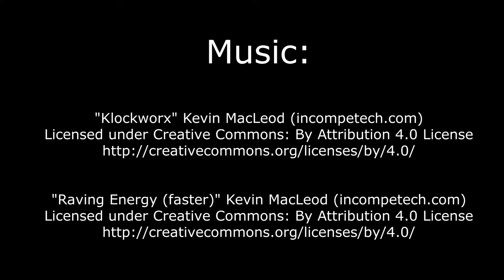Paint by Numbers - Rural Cottage (Part 5 Complete)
Paint by numbers - Rural Cottage Complete

If you would like to try this yourself you can find it on Amazon: